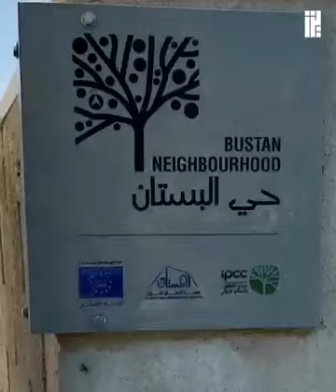Palestine - "Ma maison signifie tout pour moi. Cela signifie ma sécurité. Cela signifie mon avenir"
''Ma maison signifie tout pour moi.  Cela signifie ma sécurité. Cela signifie mon avenir."
 Cette Palestinienne du quartier occupé de Jérusalem à Silwan parle du danger potentiel d'être déplacée de chez elle par les forces d'occupation israéliennes.